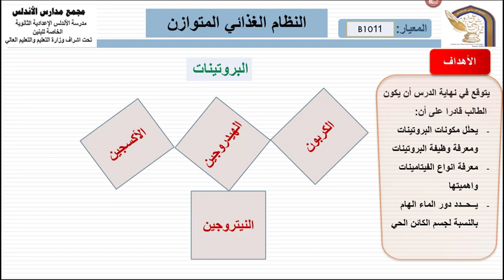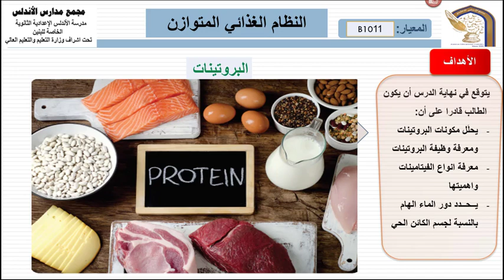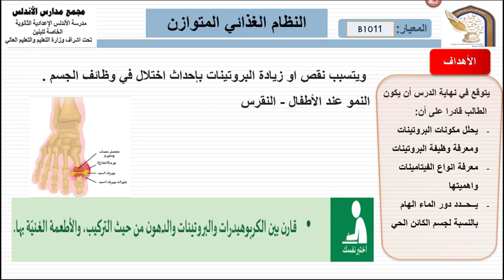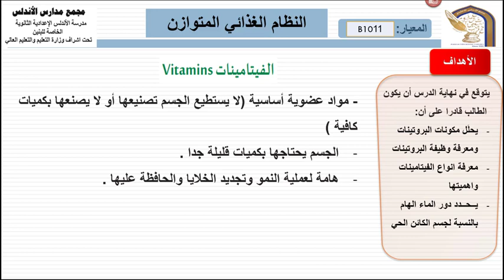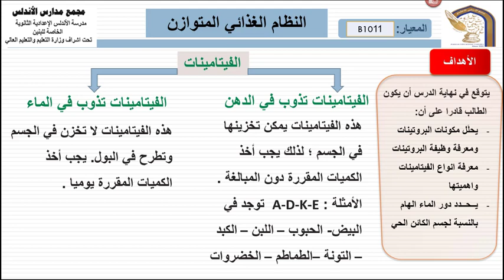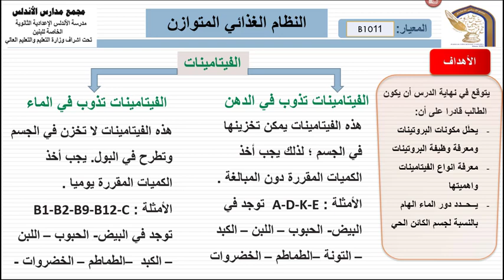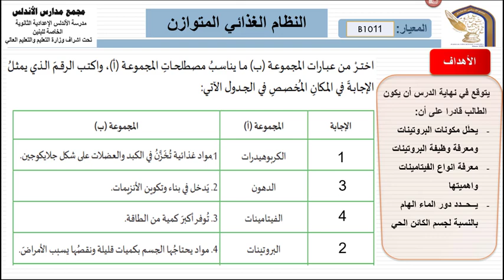أحياء عاشر البروتينات و الفيتامينات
العاشر احياء الاندلس الخاصة